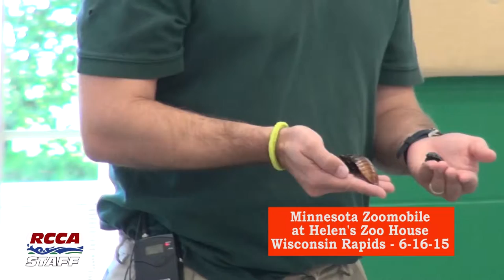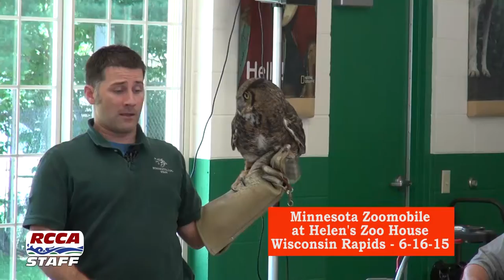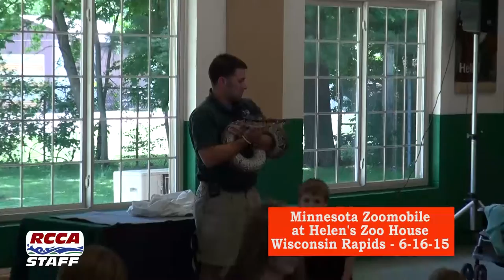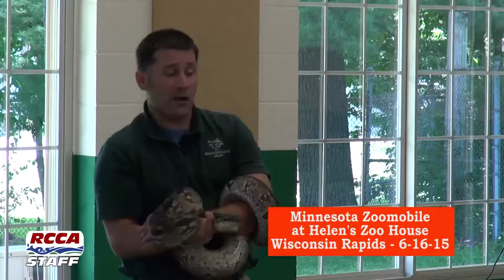Minnesota Zoomobile at Helen's Zoo House 6-16-15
Minnesota Zoo naturalist Donny Crook entertains and educates with a supporting cast of domestic and foreign-born critters.